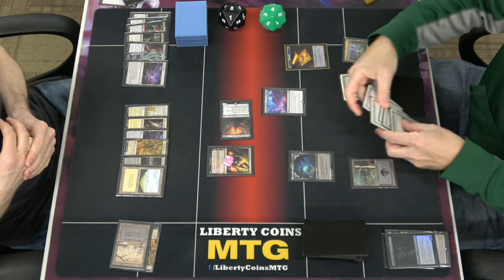Orzhov Midrange ⚪⚫ vs Monoblack Control ⚫ | Pioneer 03-22-24 | Round 1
Open Discord.